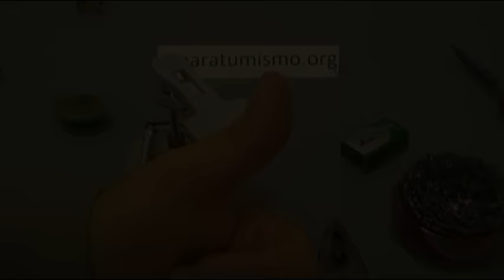COMO CONSTRUIR UN CLIP PILA 9V, MATERIAL DE COSTE 0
Reciclado del  clip de una pila de 9V, evitándonos tener que gastar dinero en clips de pila de 9V para nuestros prototipos, un forma sencilla de obtener material a coste 0 y de paso fomentar el reciclaje y la recuperación de componentes.